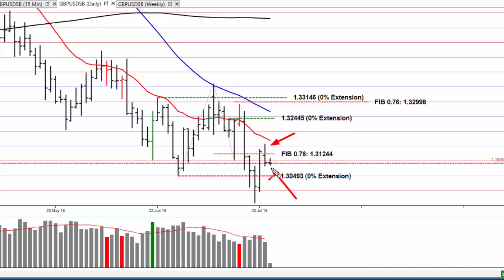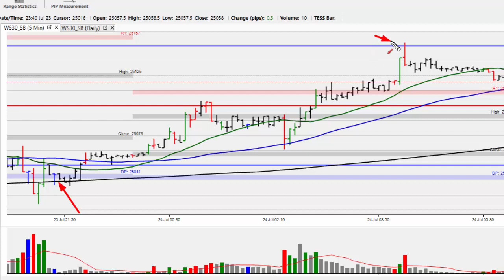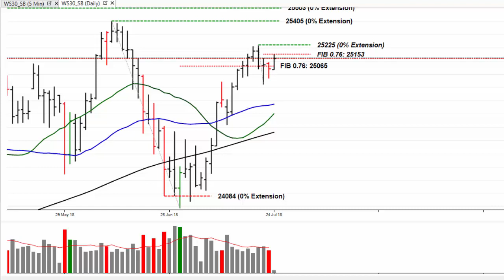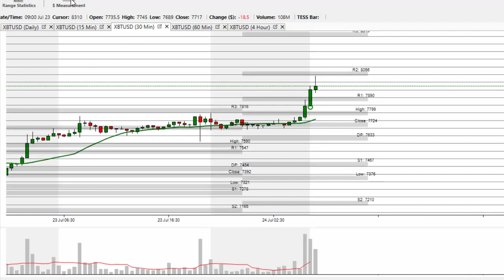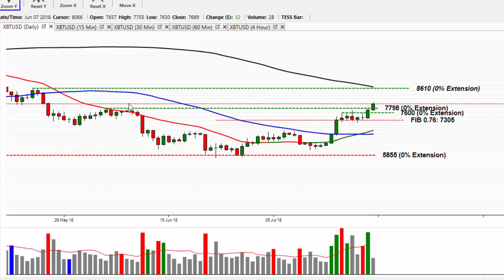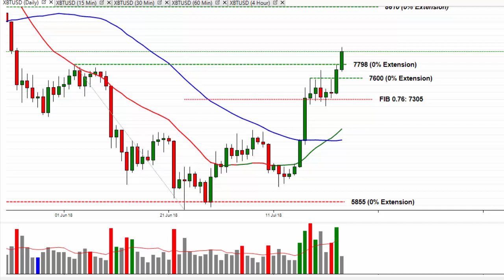Market Alert 24th July 18